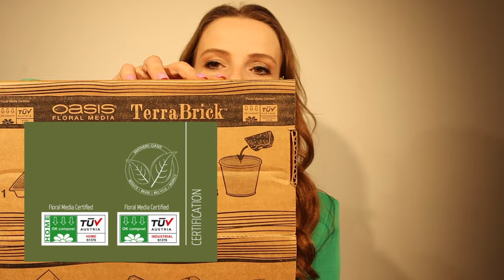Luxe aparte Lantaarn met OASIS(r) Terra Brick (TM) ✅ | Cursus Bloemschikken #280 | Carlein Tukkers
Wil je dit zelf maken?

Vandaag maken we een prachtig mooi bloemstuk. We maken deze lantaarn. Ik leg jullie stap voor stap uit hoe je dit bloemstuk zelf kan maken in een nieuwe DIY video. Kijk gezellig mee!

Heute machen wir ein wunderschönes Blumenarrangement. Wir basteln diese Laterne. In einem neuen DIY-Video erkläre ich Ihnen Schritt für Schritt, wie Sie dieses Gesteck selbst machen können. Viel Spaß beim Anschauen!

Today we are making a wonderfully beautiful flower arrangement. We are making this lantern. I explain to you step by step how to make this flower arrangement yourself in a new DIY video. Check it out!

| LOVE IT? 💕 |

Liefs Carlein💕

* Deze video bevat een betaalde samenwerking met oasis(r)